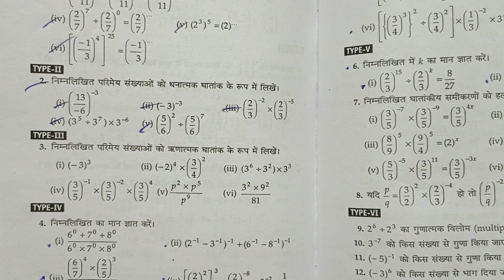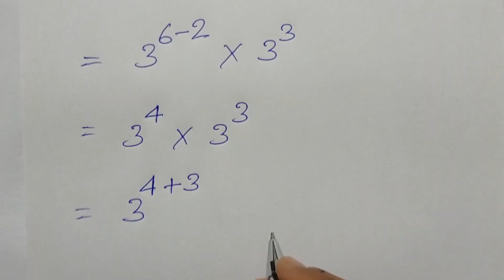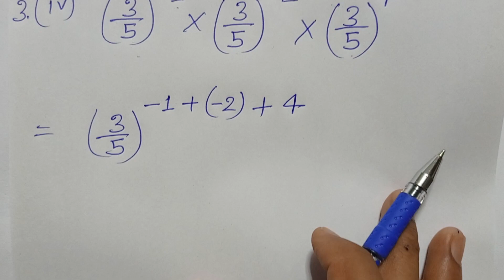Class -7, MATH, ALOK, PRATHMIK GANIT, K.K. Pandey, BIHAR BOARD, Exponent & Power, Ex - 13.2, Q.- 3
PLAYLIST LINK -